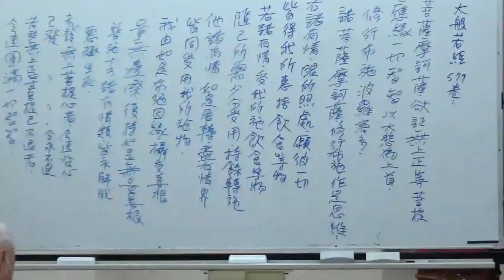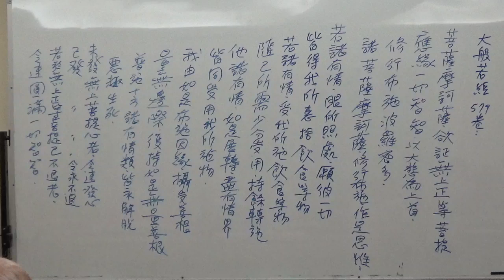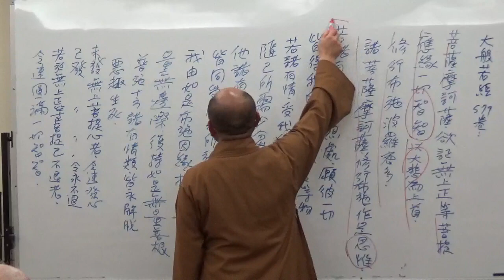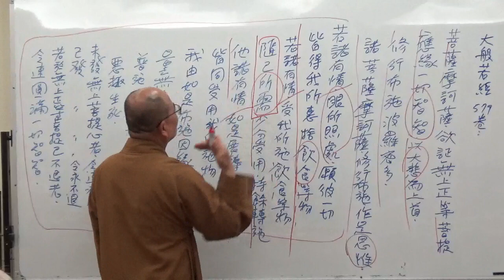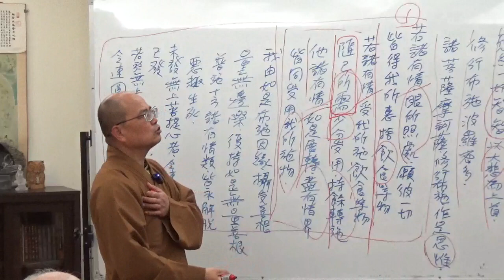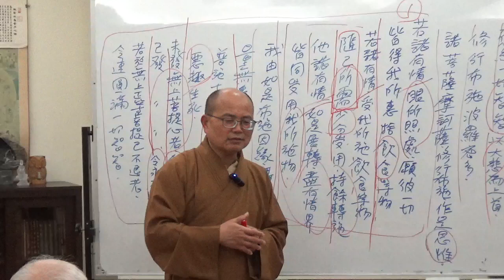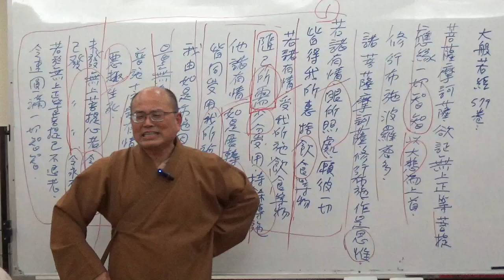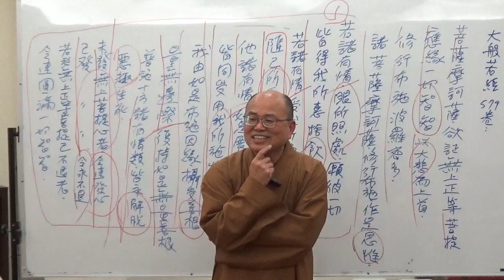成佛之道 078-2~如正法師